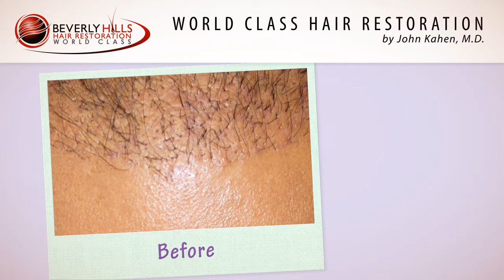John Kahen MD Performs Corrective Hair Transplant Surgery for Natural Results Before and After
Beverly Hills Hair Restoration, founded by renowned hair transplant surgeon Dr. John Kahen, M.D. is a world class hair loss treatment center for men and women focused and dedicated solely to the practice of hair transplant surgery and hair loss prevention. We are dedicated to providing natural results and an easy recovery. This is achieved through the personal approach given to each patient and by using the latest techniques and innovations in hair restoration surgery. Our clinic prides itself on accomplishing aesthetic density that yields natural results.